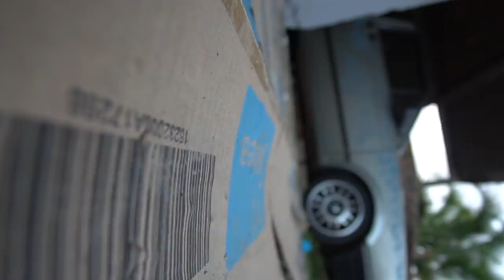INVADIRAM A MINHA CASA E PIXARAM O CARRO DO FELIPE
● MANO !